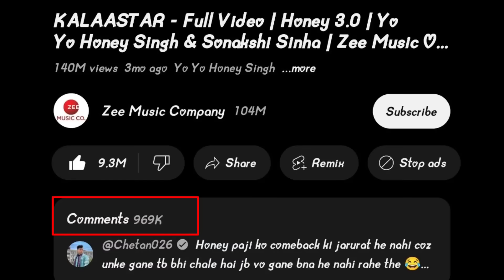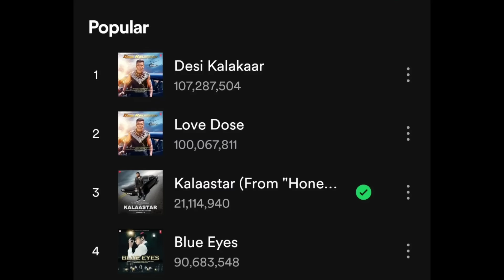Arpit Bala & Karun Replied Badshah To Honey Singh's Comeback | Kalaastar New Big Record